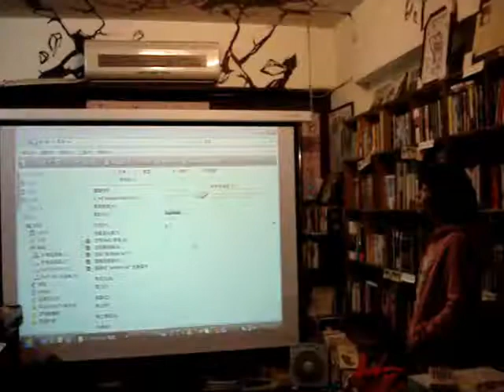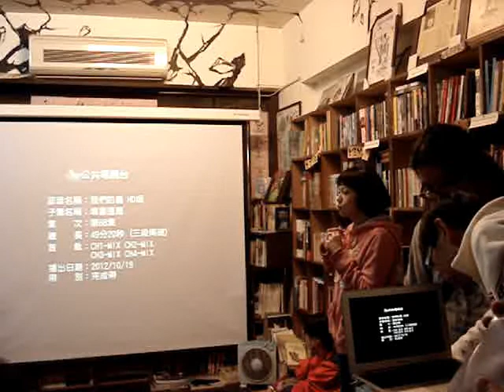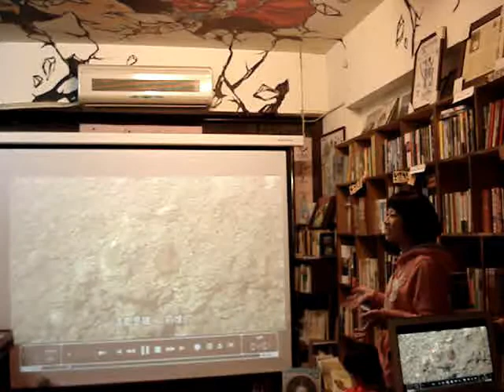金煙囪：在大林蒲的日子(2)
酸鹼值幾近12的強鹼海水，呈現詭異的Tiffany Blue.

因為零廢棄的迷思，所以使用中鋼爐碴做為填築材料的南星計畫，
爐碴變成了「產品」而非有害事業廢棄物.

到底是填海造島，還是填「害」造島呢？